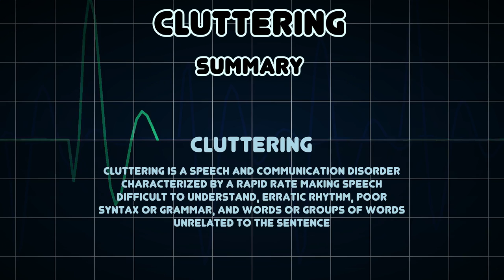Cluttering (Medical Condition)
Symptoms, risk factors and treatments of Cluttering (Medical Condition)

Cluttering is a speech and communication disorder characterized by a rapid rate making speech difficult to understand, erratic rhythm, poor syntax or grammar, and words or groups of words unrelated to the sentence